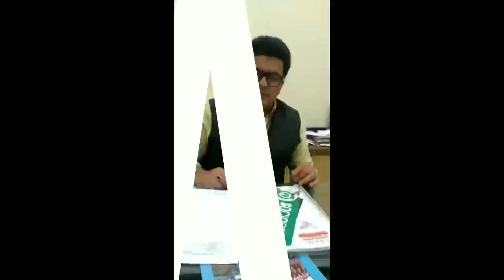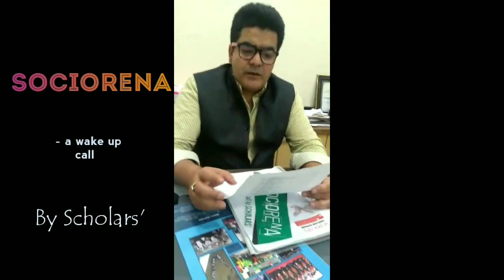Sociorena- a wakeup call by Scholars'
Mr Md Arshad (central head Prozone Mall) speaking about upcoming event of scholars'